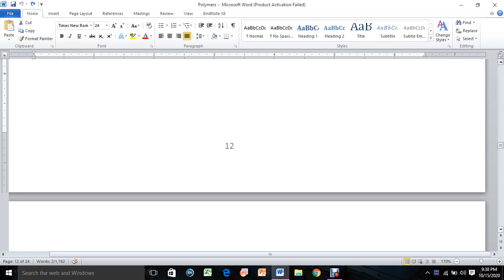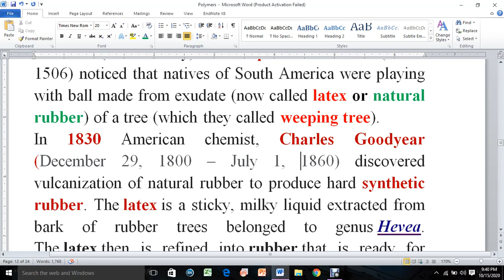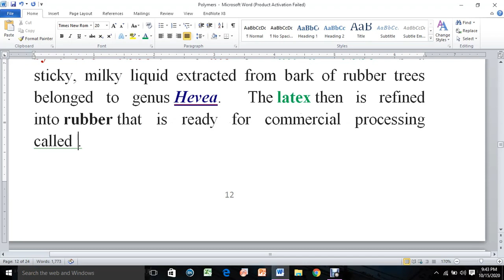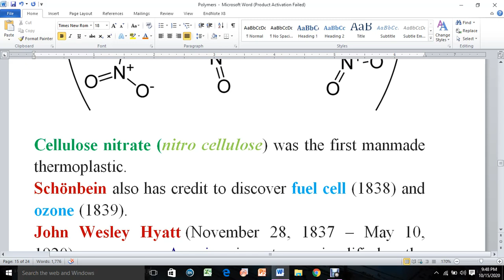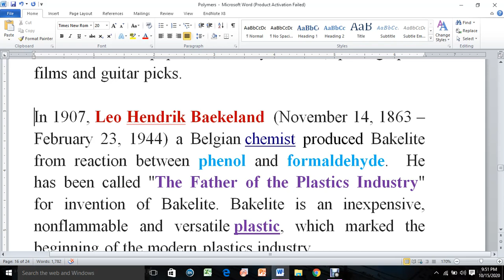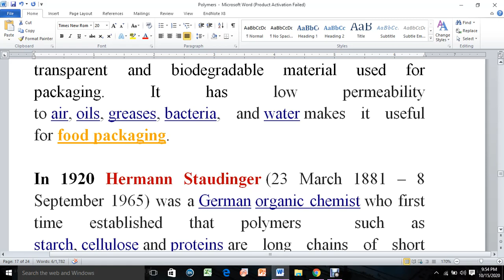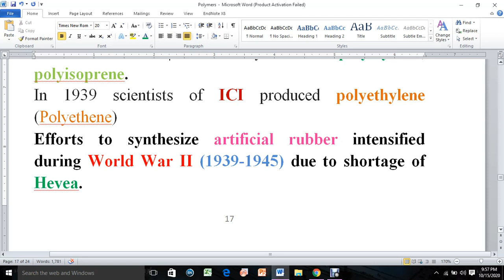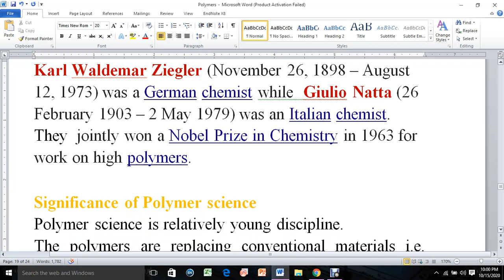History of Polymers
Charless Goodyear and synthetic rubber
Christian Friedrich Schönbein and cellulose nitrate (nitrocellulose)
John Wesley Hyatt  and celluloid
Leo Hendrik Baekeland   and Bakelite
Jacques Edwin Brandenberger  and Cellophane
Hermann Staudinger
Wallace Hume Carothers
why Wallace Hume Carothers  committed suicide?
Ziegler–Natta  catalysts
Role of Dupont and ICI in polymers discovery